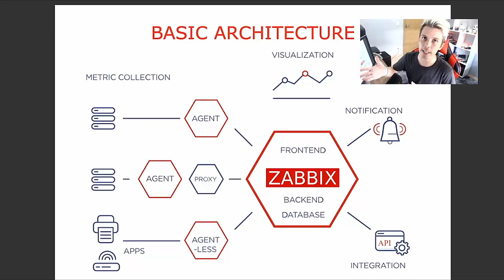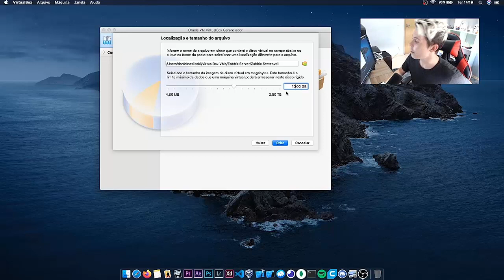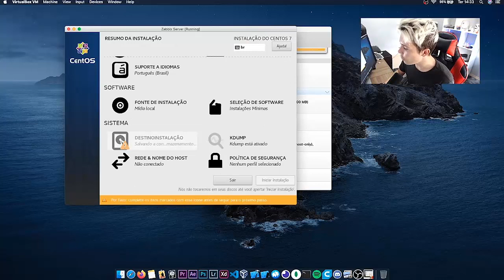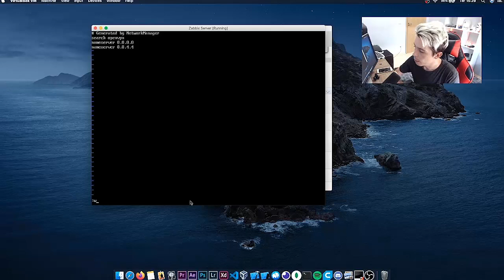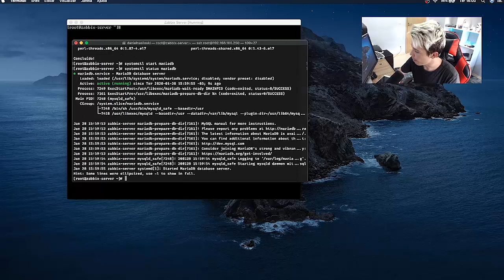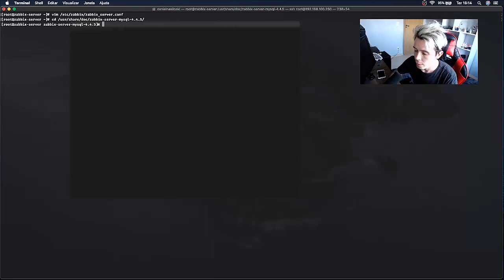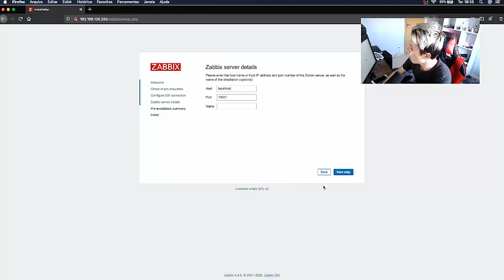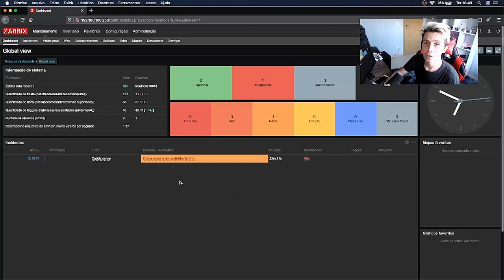Curso de Zabbix - Monitoramento de Rede